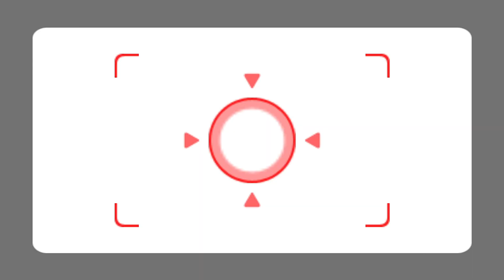Wii 파티 보드게임 (달인모드) Ken Vs 알리샤 Vs 하이메 Vs 바바라 Wii Party - Board Game Island (Master com)